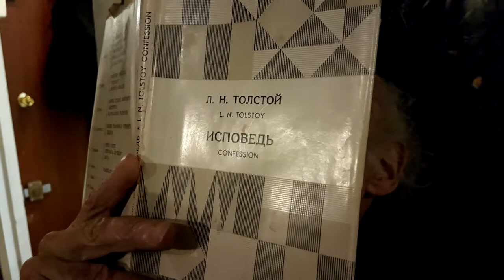« Piotr TOLSTOÏKOWSKY »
une libre interprétation de Pierre MEREJKOWSKY

Une production RADAR (Radio Anarchiste Directe A République), GAJE (Groupe Anarchiste Juif Expérimental) & NEXTFLIC (Nous Espérons Xénophiles Toutes Formations Libertaires, Indépendantes et Communardes) - jeudi 6 janvier 2022.